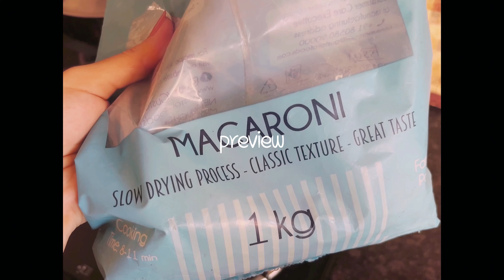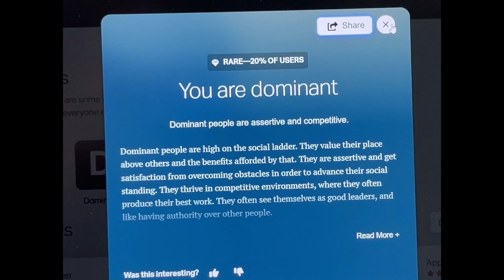spend a day with me cutie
Hello loves,
Welcome to a regular day in my life.
Get your study motivation and have fun

Musician: Silicon Estate